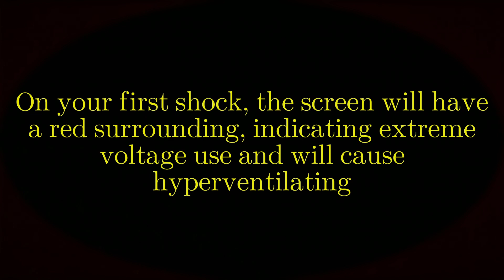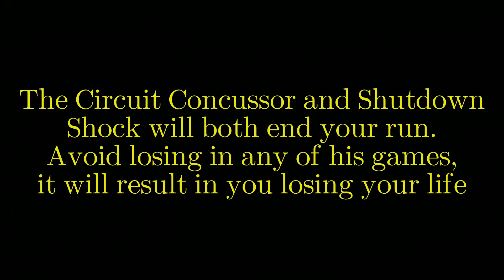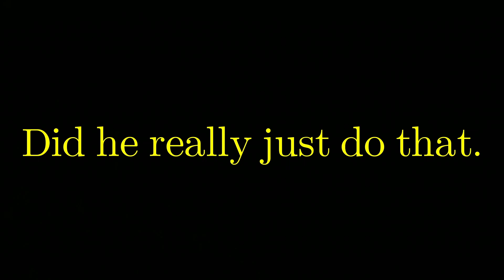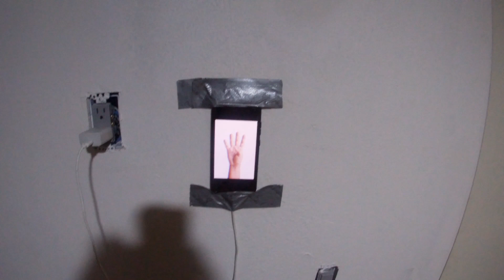The Electrocution Room Chapter 1: The Scenario Game